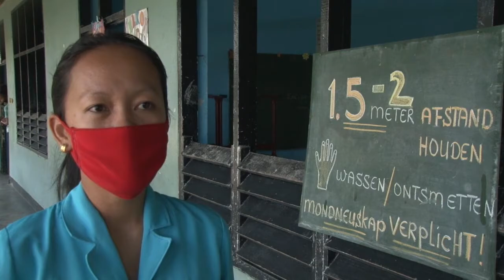21 07 2020 Leerkrachten en Leerlingen moeten nog wennen aan het nieuwe normaal